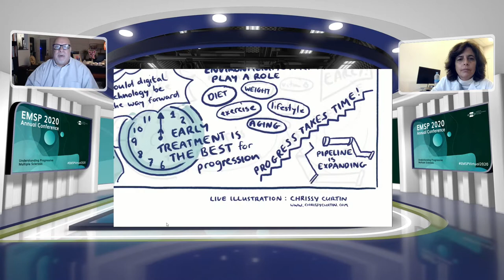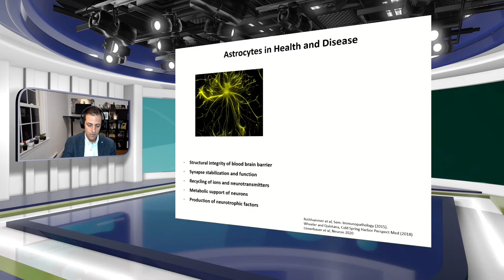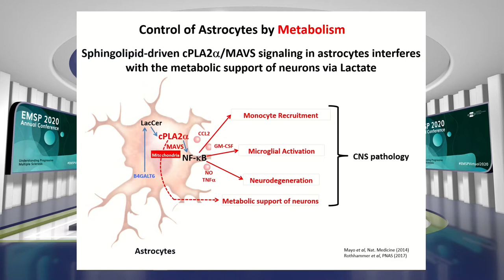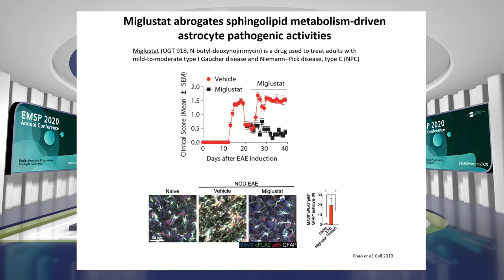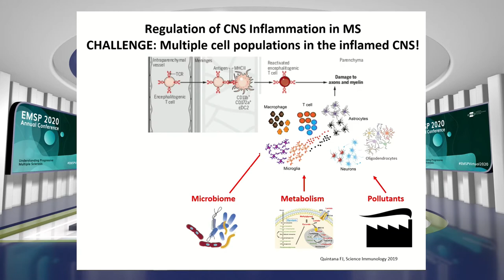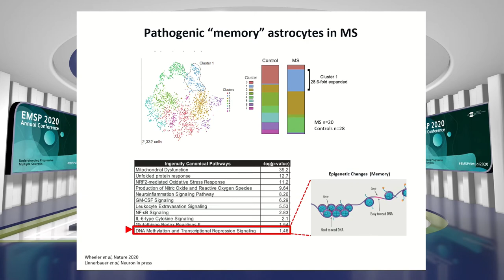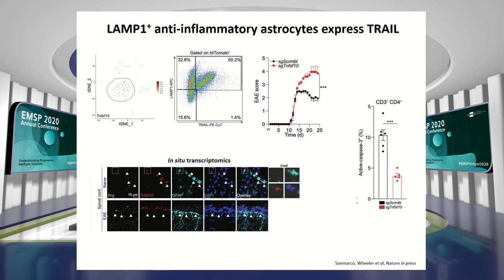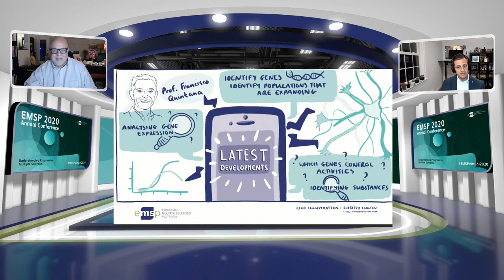Day 1 | 3rd Session: Latest developments on Progressive MS Alliance by Francisco Quintana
EMSPVirtual2020 Annual Conference (19-20 November 2020)

On Day 1 – November 19, 2020 – of the first-ever virtual EMSP Annual Conference, Francisco Quintana – MultipleSclerosis researcher at the Ann Romney Center for Neurological Disease Birmingham Hospital and winner of the 2019 Barancik Prize for Innovation in MS research – introduced the latest developments around the International Progressive MS Alliance.

Timestamps:
0:00 - Intro
1:43 - Presentation of Francisco Quintana about the Latest developments on the International Progressive MS Alliance
27:05 - Questions & Answers
29:54 - Final remarks